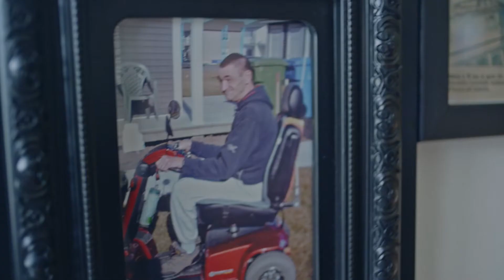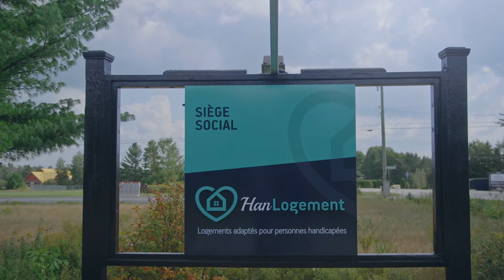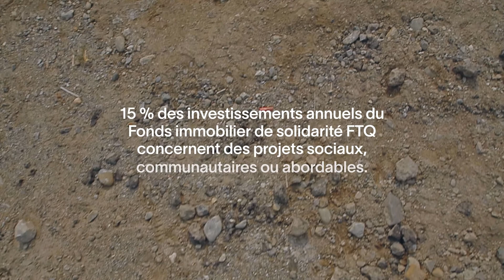Changing lives with Han-Logement | CC English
Han-Logement is an organization that creates housing for people with physical or intellectual disabilities and those with autism spectrum disorders. Han-Logement is changing lives one home at a time by building adapted housing at affordable prices.

Han-Logement est un organisme qui réalise des logements pour des personnes ayant un handicap physique, une déficience intellectuelle ou un trouble du spectre de l'autisme. Avec Han-Logement, on change une vie, un logement à la fois, en bâtissant des logements adaptés à prix abordables.